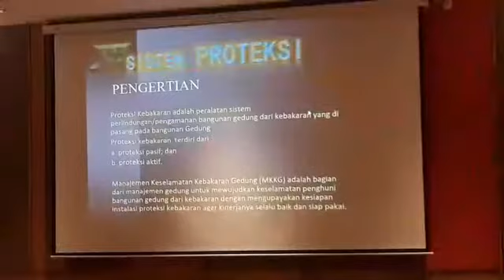HARRIS REVERVIEW KUTA SIAGA KEBAKARAN.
Selasa (28/1), Dinas Kebakaran dan Penyelamatan Kabupaten Badung dibawah Kepala Dinas I Wayan Wirya, S.E.,M.Si menugaskan Team Rescue untuk berbagi informasi dalam pelatihan penyelamatan korban dari gedung tinggi.

Pelatihan dimulai dengan menjelaskan teori api dan MKKG dilanjutkan bagaimana penggunaan Breathing Apparatus dan penjelasan alat APD (alat pelindung diri) untuk evakuasi yang akan digunakan dalam simulasi.

Release : @zaddam_hari .